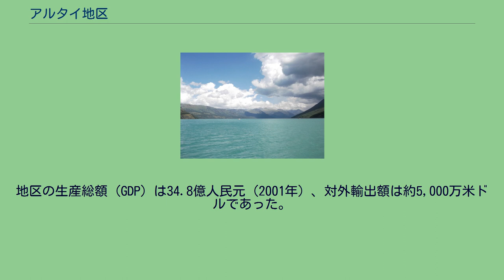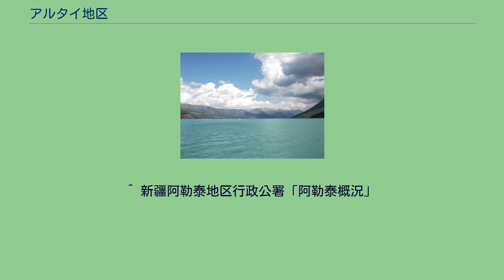アルタイ地区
イリ・カザフ自治州の行政区画
アルタイ地区（アルタイちく、ウイグル語：ئالتاي ۋىلايىتى、中国語：阿勒泰地区）は中華人民共和国新疆ウイグル自治区イリ・カザフ自治州の最北部に位置する地区。
アルタイ市に所在するアルタイ地区行署が管理する。
カザフ族、回族、ウイグル族、モンゴル族など少数民族が過半数の33.6万人を占める。
アルタイはモンゴル語で金を意味し、実際に金を産出する。
東はアルタイ山脈を隔ててモンゴル国西部、北はロシア連邦シベリア連邦管区アルタイ共和国、西はカザフスタン共和国と接する。
南は伊犁カザフ自治州のジュンガル盆地が広がる。
河川（エルティシ川など）や湖沼（ウルングル湖など）が多く、新疆では別天地をなす。
1県級市・6県を管轄する。
阿山専区 アルタイ専区 新疆省イリ・カザフ自治州アルタイ専区 新疆ウイグル自治区イリ・カザフ自治州アルタイ地区 水資源が豊富で、魚が年間5千トンも獲れる。
草原は広く、家畜数は凡そ500万頭に上る。
さらに森林資源や鉱産物も豊富である。
地区の生産総額（GDP）は34.8億人民元（2001年）、対外輸出額は約5,000万米ドルであった。
観光資源は豊富で、A級以上の観光地が30地区ある。
国家5A級が3地区、4A級が6地区ある。
世界地質公園、国家地質公園はそれぞれ一つずつあり、国家級自然保護区3地区、国家湿地公園8地区、国家森林公園4カ所ある。
特に、スキー場に最適な緯度でシーズン、雪質・雪量ともに最良で、気温や風速、湿度などスキーの条件が整っている。
氷雪を楽しむ文化は長く、国際スキーリゾート開発などの重点地区とされている。
^ 新疆阿勒泰地区行政公署「阿勒泰概況」